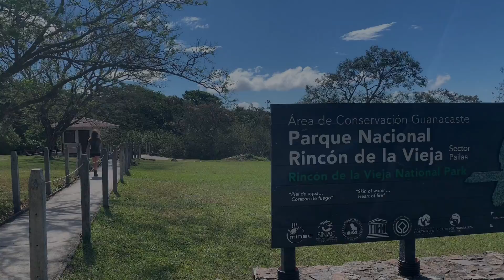Rincón de la Vieja NP, Costa Rica 🇨🇷